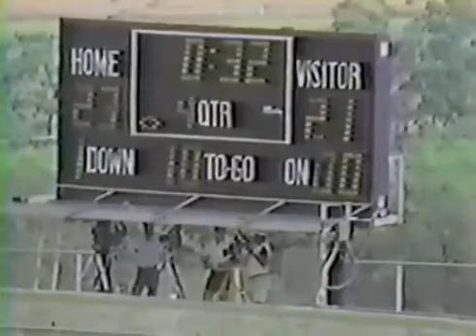1984-5-6 Chicago Blitz @ San Antonio Gunslingers Highlights (USFL Week 11)